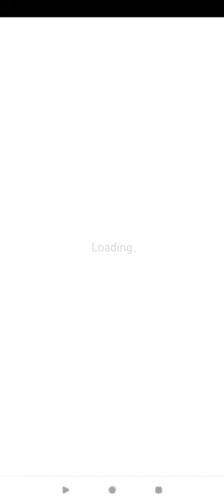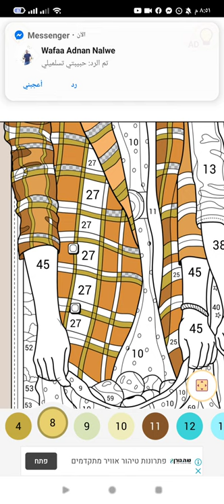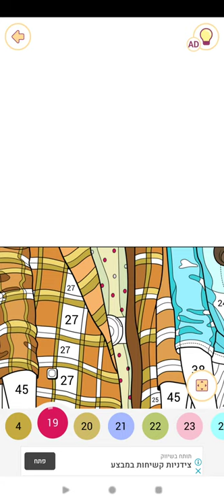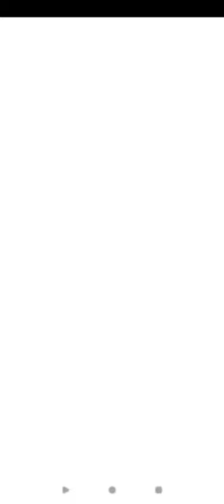Happy Color™ – Color by Number